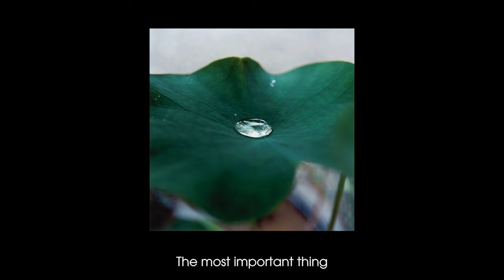Rinko Kawauchi receives the Sony World Photography Award 2023.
One of the most important Japanese photographers working today, Kawauchi has achieved international renown for her intimate and luminous images, capturing ephemeral moments of everyday life.

More than thirty images by the photographer have been exhibited at the Sony World Photography Awards 2023 exhibition, which returns to Somerset House, London from 14 April – 1 May 2023. The selection, made by the artist, spans over twenty years of her career and highlights significant milestones and themes across some of her most iconic series: Illuminance (2011), AILA (2004), Utatane (2001), and Ametsuchi (2013).

Kawauchi was born in 1972 in Shiga Prefecture, Japan and first began taking photographs at the age of 19. In the early 1990s she worked as a photographer for an advertising agency, before moving to a Tokyo studio to focus on making her own work. She first gained international attention in 2001 after the publication of three photobooks, Utatane, Hanabi, and Hanako. Two of the series went on to win Japan’s most prestigious award for emerging photography, the Kimura Ihei Award.

Kawauchi is influenced by Shinto, which holds that everything has a spirit or energy, called ‘kami’. Accordingly, Kawauchi’s lens is patient and empathetic towards its quotidian subjects: shimmering lights reflected in a mirror, a pair of hands braiding thread together, sunbeams flooding through the canopy of a forest. Her photographs have been compared to haikus, a style of short-form poetry originating from Japan which through its lines often reflects upon a wider meaning or truth. So too, Kawauchi’s spare visual language gives these seemingly small moments a sense of great weight and significance.